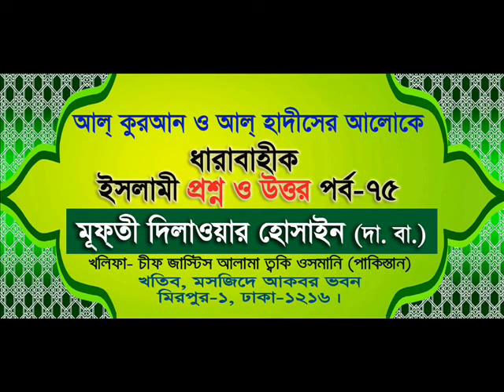ইসলামিক প্রশ্ন & উত্তর পার্ট ৭৫ - মুফতী দিলাওয়ার হোসাইন